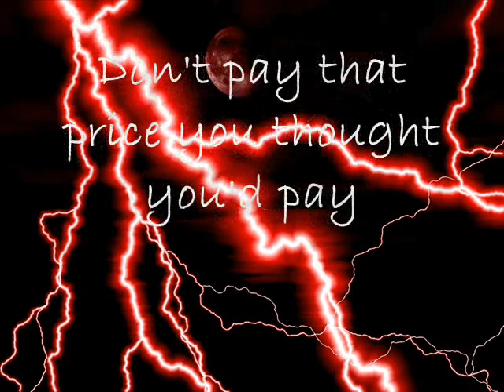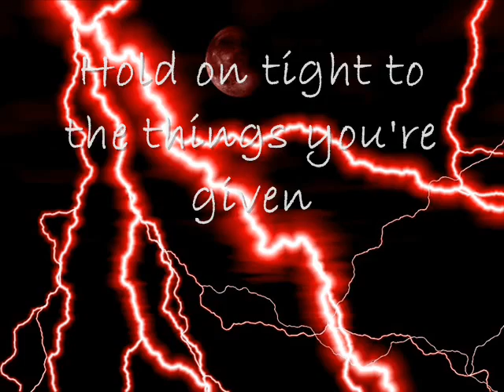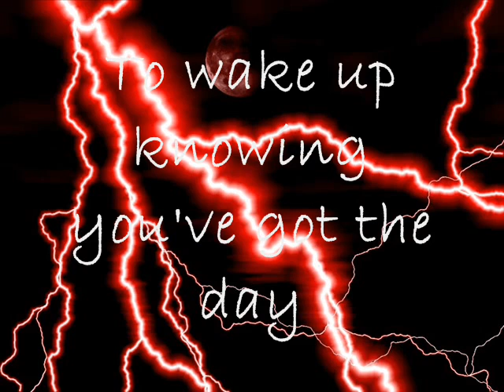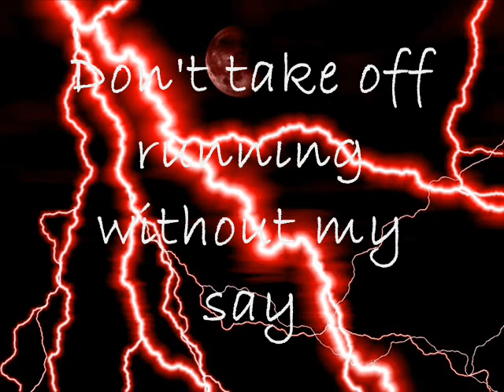The World Is Calling -There For Tomorrow (Lyrics)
another song i luv n juz needed sum on screen lyrics :P
So here ya go! n enjoy ;)
from the album a little faster
I Do Take Request! :)